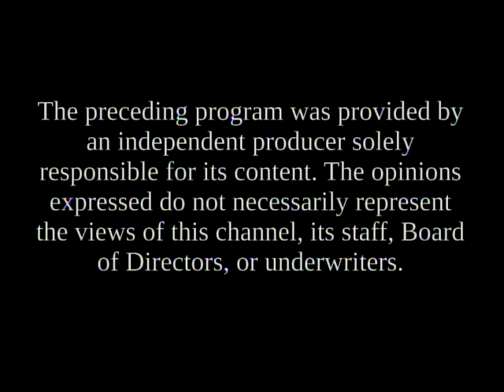Keene Mayoral Debate 2015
2015 Keene Mayoral Debate hosted by the Keene Liberty Alliance. Moderated by Darryl W. Perry
Candidates: Rick Blood, Kendall Lane & Kris Roberts